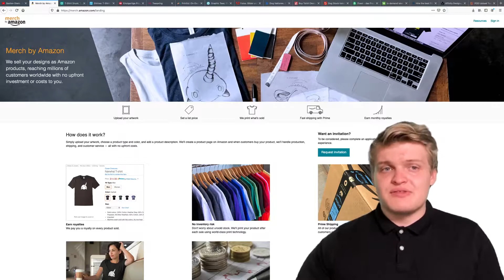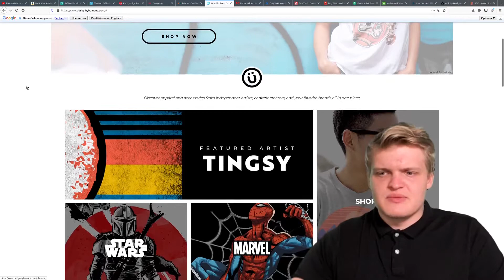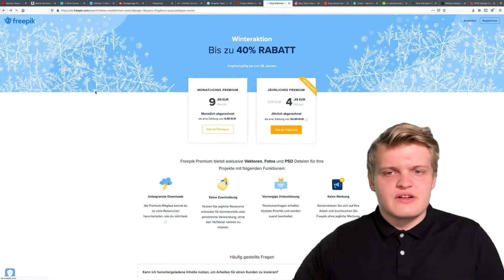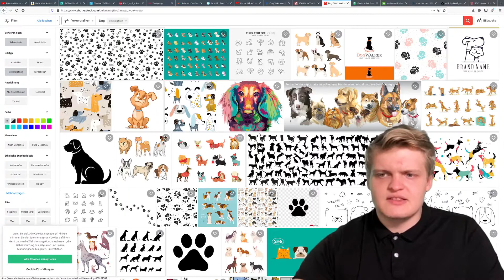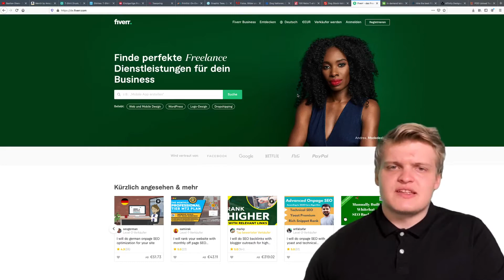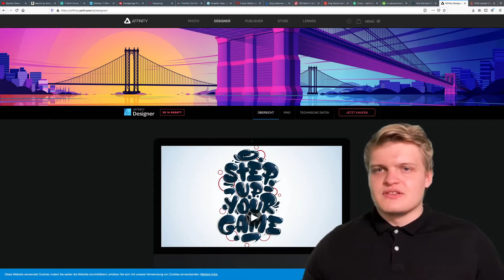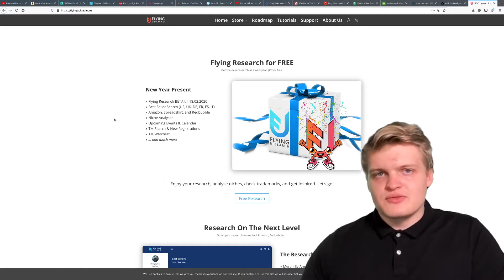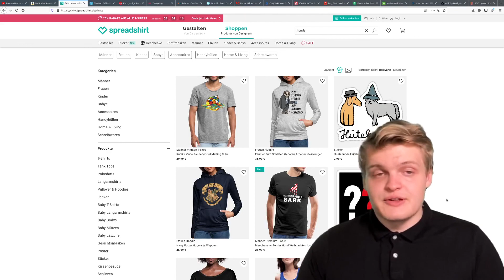Geld verdienen mit dem T-Shirt Business - Vorgehensweise 2021